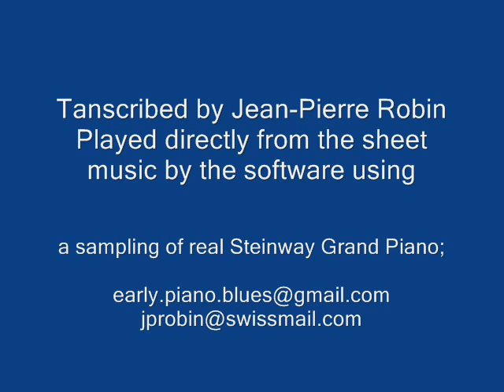JIMMY YANCEY'S EVERLASTING BLUES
A work a little bit less known composed by the Mozart of the blues. Not only long, but everlasting...